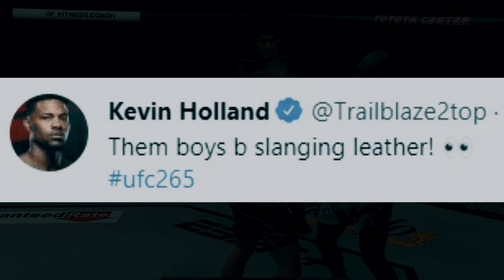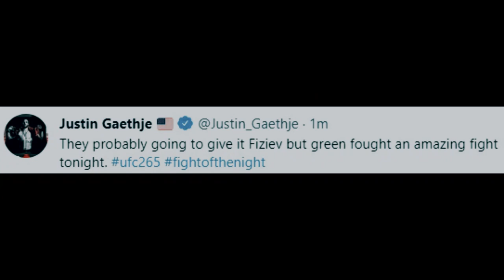MMA COMMUNITY REACTS TO RAFAEL FIZIEV VS. BOBBY GREEN BRUTAL FIGHT UFC 265